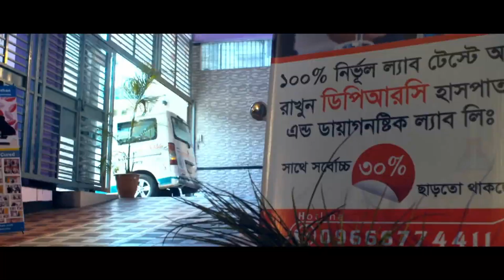শীতে বাত ব্যথার সমস্যা বাড়লে কি করবেন || PAIN TREATMENT IN WINTER || SITE BETHAR CIKITSA